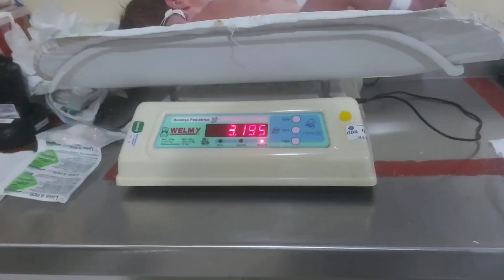PRIMEIRAS 24H NA MATERNIDADE || Vacina BCG no hospital!